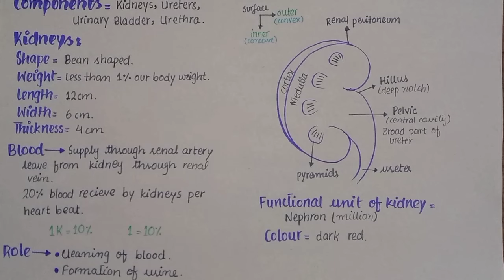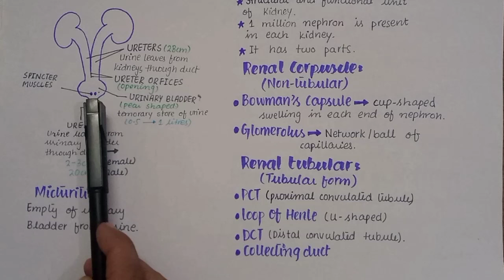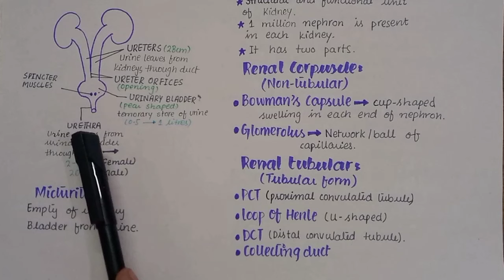urinary system Anatomy And Physiology | Ureter | Class 12 Biology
In This Video Lecture You Will Learn Basic Concept Of Urinary System
The urinary system's function is to filter blood and create urine as a waste by-product. The organs of the urinary system include the kidneys, renal pelvis, ureters, bladder and urethra.
The body takes nutrients from food and converts them to energy. After the body has taken the food components that it needs, waste products are left behind in the bowel and in the blood.

The kidney and urinary systems help the body to eliminate liquid waste called urea, and to keep chemicals, such as potassium and sodium, and water in balance. Urea is produced when foods containing protein, such as meat, poultry, and certain vegetables, are broken down in the body. Urea is carried in the bloodstream to the kidneys, where it is removed along with water and other wastes in the form of urine.

Social Link.